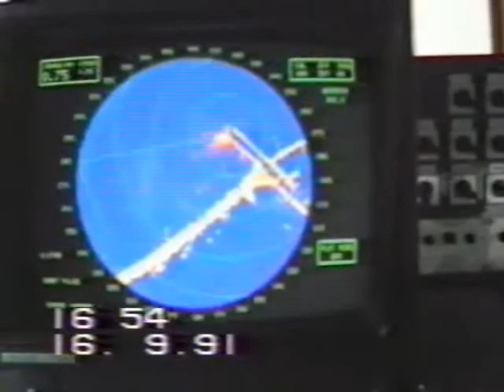Mijn film (37)Mareriaal afhalen schilder westershoofd Nieuwpoort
Afhalen materiaal schilder westershoofd Nieuwpoort.